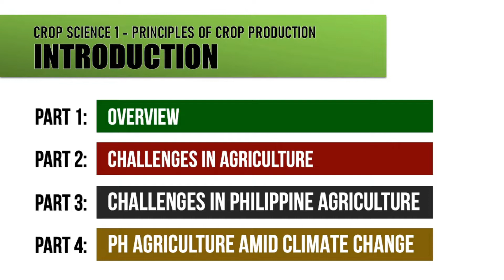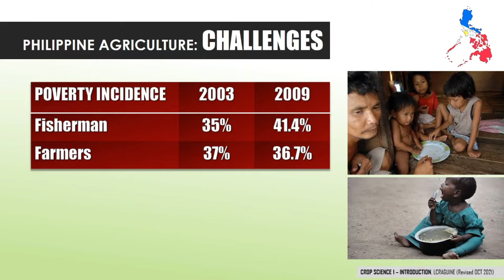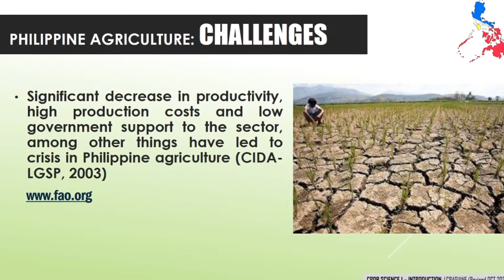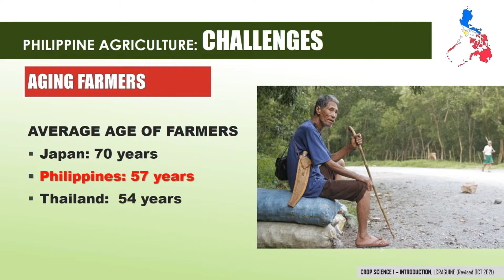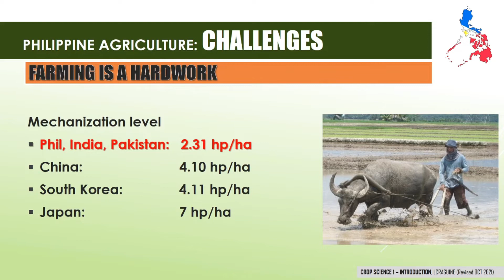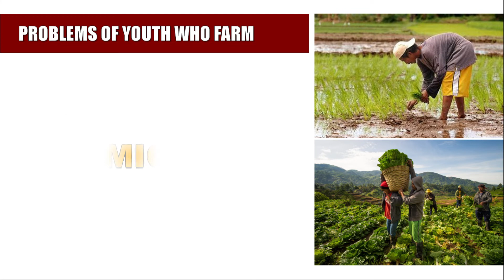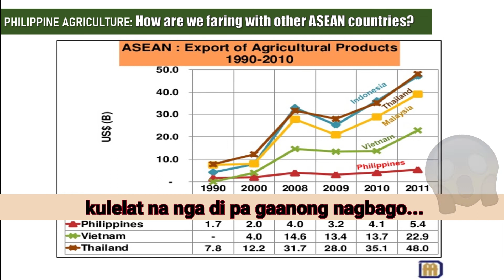CROP SCIENCE 1 INTRODUCTION - PART 3 (CHALLENGES IN PHIL AGRICULTURE)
OOWwwwrriiigggght. presenting the 3RD part of the 4-Part Lectures in the Introductory Chapter of Crop Science 1 (Principles of Crop Production). It covers the different challenges faced by Philippine Agriculture...Ano pa nga bang sasabihin ko kundi pag-aksayahan nyo na lang ng konting oras para panuorin ito.